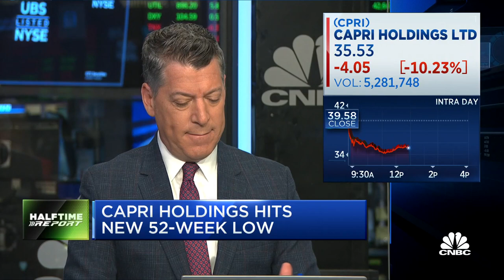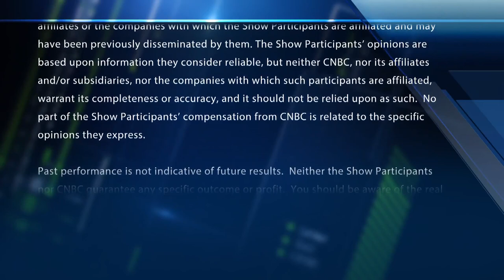Capri Holdings hits new 52-week low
CNBC’s ‘Halftime Report’ investment committee, Jenny Harrington, Joe Terranova, Jason Snipe, and Anastasia Amoroso, discuss Capri Holdings as the company reported a loss of $34 million in its latest earnings report.